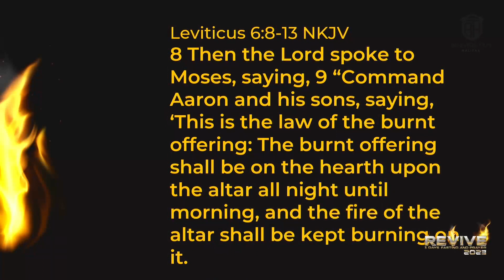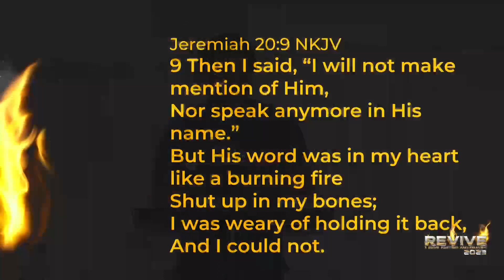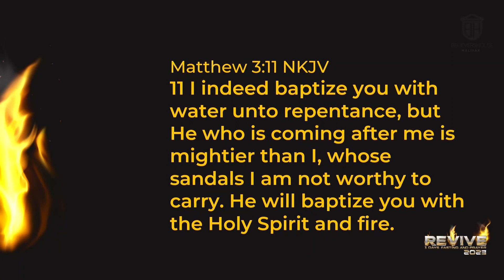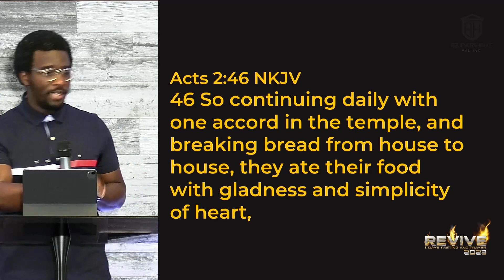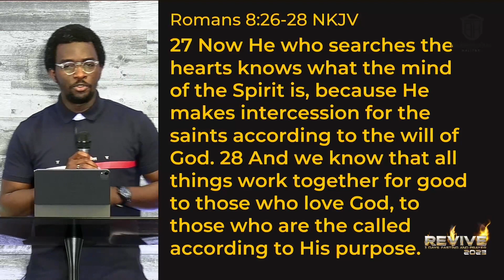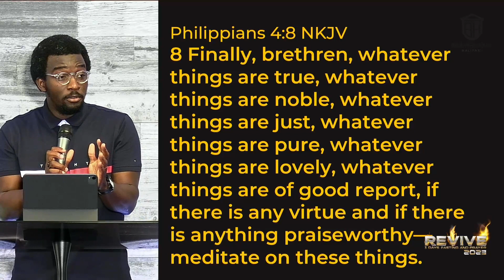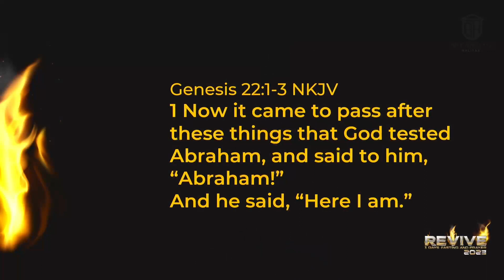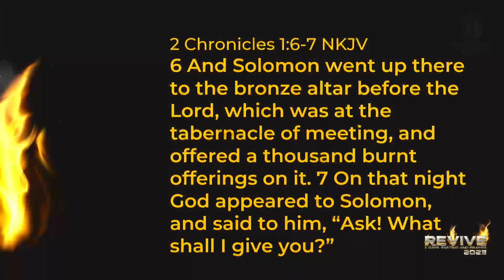How to Keep the Fire Burning | Pastor 'Seun Salami | Sunday July 30, 2023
How to Keep the Fire Burning by Pastor 'Seun Salami on Sunday July 30, 2023 at Believers House Halifax